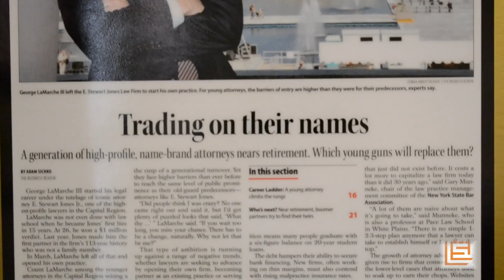Client Testimonials, Personal Injury, Criminal Defense, DWI Lawyers, Clifton Park, NY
LaMarche Safranko Law PLLC is a law firm located in Clifton Park, New York. We offer legal counsel in the areas of Personal Injury, including Motor Vehicle Accidents, Construction Site injuries and Medical Negligence. We also offer legal guidance and representation to individuals in the area of Criminal Defense for all misdemeanor and felony charges, including DWI.

Our principles are founded on giving our clients open and honest communication. We believe no client should feel 'in the dark' about his or her case. At LaMarche Safranko Law, we spend the time, give you the facts, explain your options, and work with you to achieve the best outcome. We operate with accessibility, transparency, and integrity.

Founders George LaMarche III  and Andrew Safranko have been practicing law throughout New York in both State and Federal courts and are recognized throughout the State and the Capital District for their work handling numerous high-profile cases.